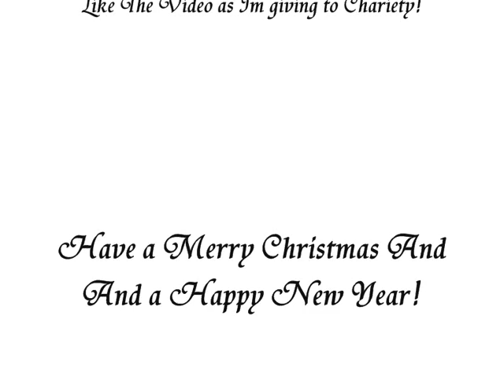Black Ops Christmas Montage! Sick Kills!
We wish you a merry Christmas we wish you a merry Christmas we wish you a merry Christmas And a Happy New Year. Fuck It CBF to Do the Rest... Anyway This is just a Short Montage of the past Shit ive done with a couple of friends.. Please Like This video as im Donating £100 Pounds to chariety and would like a reason to actually donate. Apart from the fact that people are starving in Africa :(. Well Cya Youtube Have fun and get Pissed Over 2010 As 2011 Is just around the corner! Bye